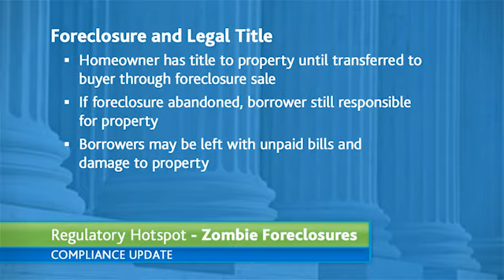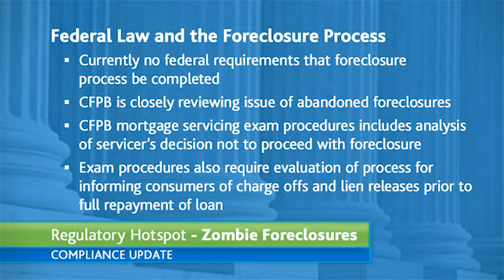What is a Zombie Foreclosure?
Learn more about Zombie Foreclosures - Servicer initiates foreclosure process, homeowner moves out, but foreclosure never completed.